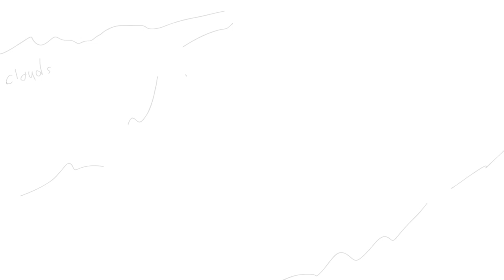This is wings of fire map wip